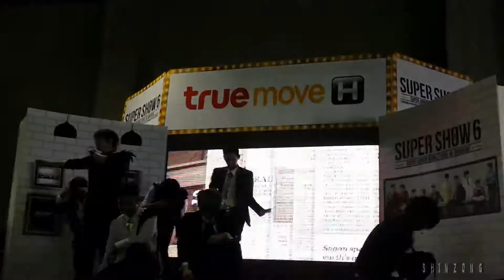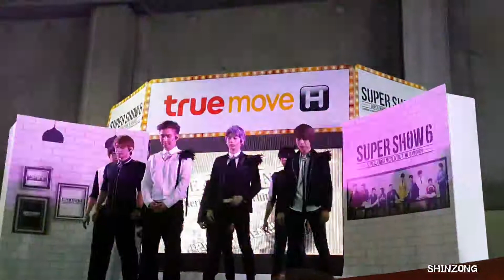SHINZONG : Mamacita & Break down @ True SS6BKKDAY2 110115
SHINZONG : Cover Super Junior

ss6bkk  11.01.15  @ True move H